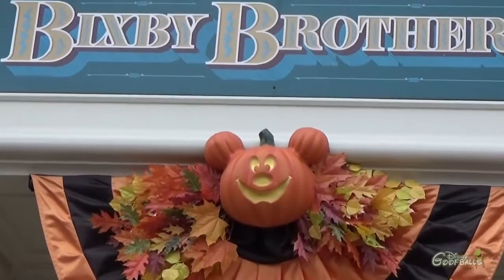Halloween Decorations 2016 - Disneyland Paris